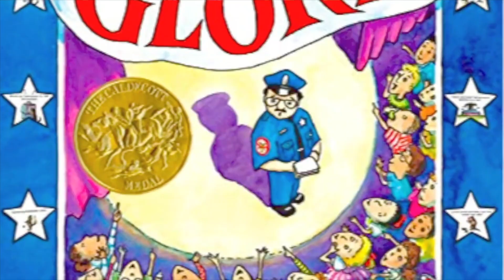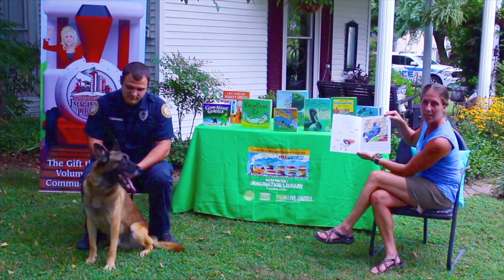ArtoberNashville Rewind w/Imagination Library of Middle Tennessee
Let's do an ArtoberNashville Rewind to 2020 with the Learning Lab from Imagination Library of Middle Tennessee.

[Age Groups: Pre-K & Elementary School]

Let’s join Imagination Library of Middle Tennessee for two Reading Club stories. We’ll take an adventure with Groovy Joe and a dinosaur. Then we’ll meet Officer Edwards and his canine Axel, while we read “Officer Buckle and Gloria.”

In partnership with the Governor’s Early Literacy Foundation and the Dollywood Foundation, Imagination Library of Middle Tennessee delivers an age-appropriate, high-quality book each month straight to children’s mailboxes at no cost to families. All children in Tennessee, from birth to age five, are eligible at no cost to families. Books are personalized with the child’s name and mailed directly to their home, making books exciting and inspiring a love for reading at an early age. United Way raises funds to support the cost of the books and to build awareness of this important program. Imagination Library of Middle Tennessee has distributed more than 500,000 books to 45,000 children throughout the region.

Artober Nashville is a program of NowPlayingNashville.com at The Community Foundation of Middle Tennessee. Artober Nashville is funded by The Ryman Hospitality Properties Foundation and Tennessee Arts Commission.